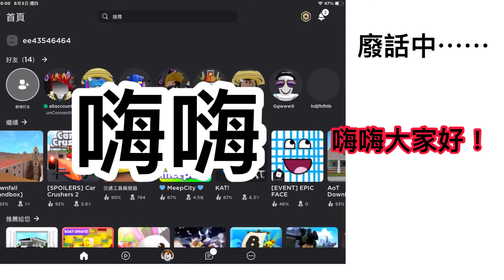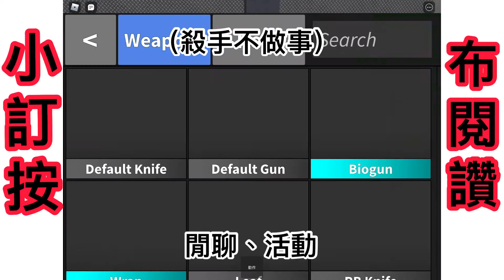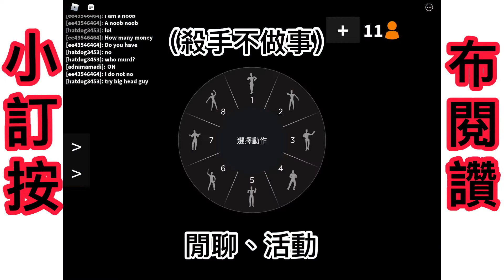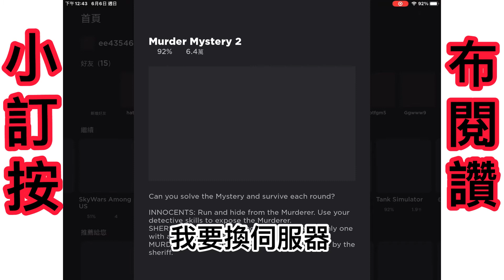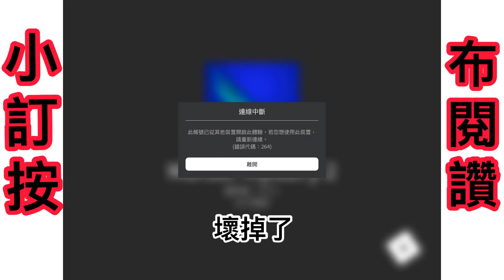【小布Noob】誰是殺手回歸!時間停止了?!roblox日常!!!!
我是小布
音樂  sweet
音樂家  LiQWYD